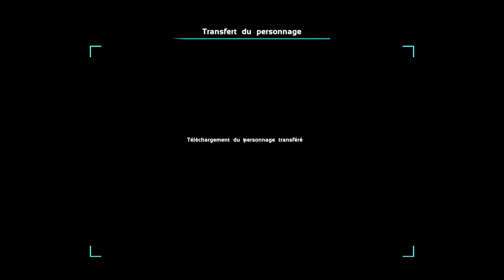Je capture une Bloodstalker sur Genesis ! Ark Ep21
Voici les informations de connexion du serveur Arkfaxia x5 en cluster sur Ark Survival Evolved.
Vous pouvez vous TP de map en map (pareil pour vos dinos) grâces aux loots ( supply crate) et aux beacons de boss.

The Island :
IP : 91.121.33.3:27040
Nom : [FR]ARKFAXIA PVE Cluster - The Island - All x5
Ragnarok :
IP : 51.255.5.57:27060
Nom : [FR]ARKFAXIA PVE Cluster - Ragnarok - All x5
Valguero :
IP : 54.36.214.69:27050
Nom : [FR]ARKFAXIA PVE Cluster - Valguero - All x5
Scorched Earth :
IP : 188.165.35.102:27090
Nom : [FR]ARKFAXIA PVE Cluster - Scorched Earth - All x5
Extinction :
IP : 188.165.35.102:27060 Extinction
Nom : [FR]ARKFAXIA PVE Cluster - Extinction - All x5
Genesis :
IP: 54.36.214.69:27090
Nom: [FR]ARKFAXIA PVE Cluster - Genesis - All x5